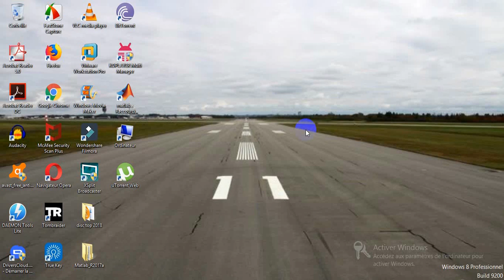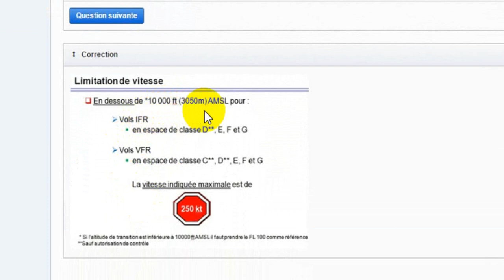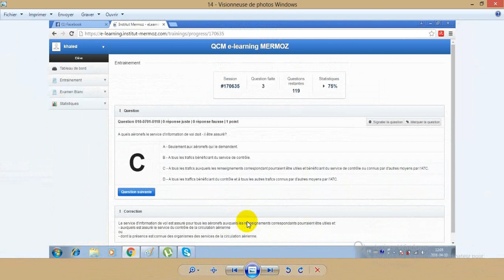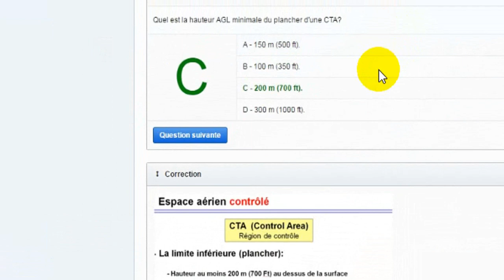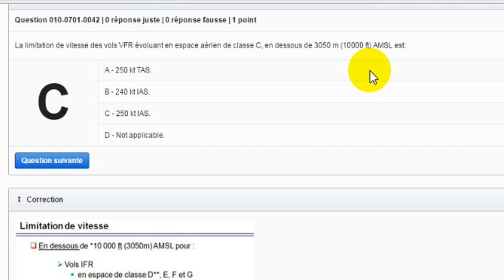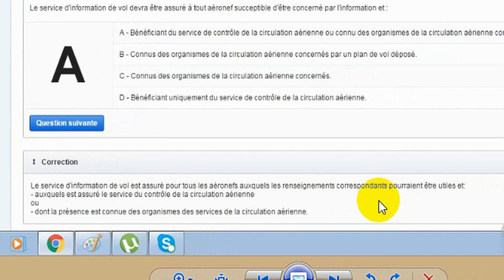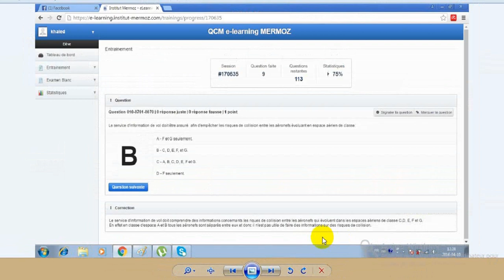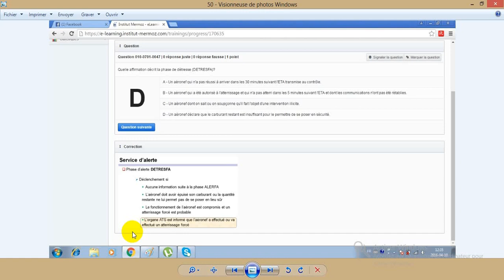circulation aérienne QCM ATPL ATE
50 QCM part 1